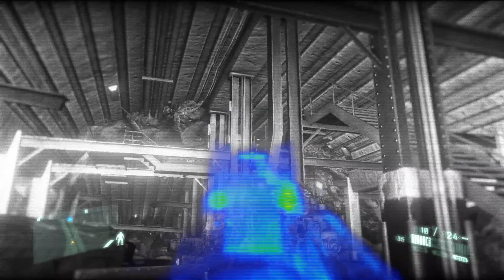Crysis 2 " Dark Heart " part 9#